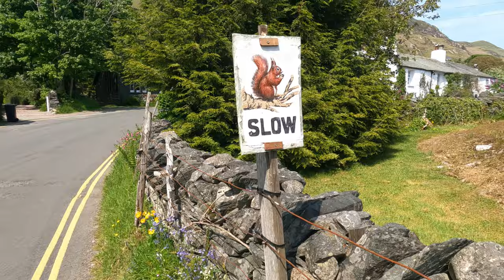Keswick - Cumbria Way Day 4 - Lake District Walks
Lake District Walks - Keswick is the final destination on day 4 of The Cumbria Way.  An easy walk today through The Borrowdale Valley and along Derwentwater to Keswick.